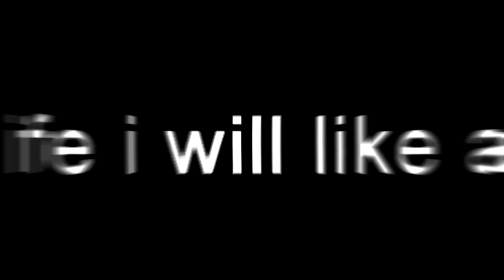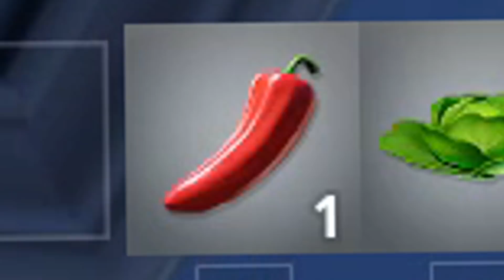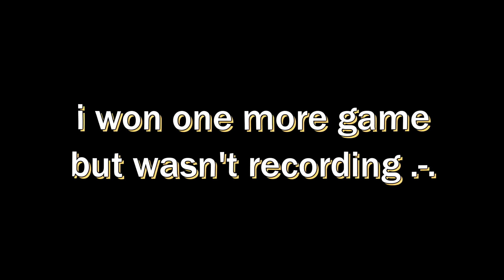I Played ARENA for 24 HOURS! ... (New Season)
I went into Solo Arena in Season 5 to see how many points I could get in 24 hours!
Use Code " ziti " if you're a REAL Noodle!

➦ SOCIAL MEDIA!